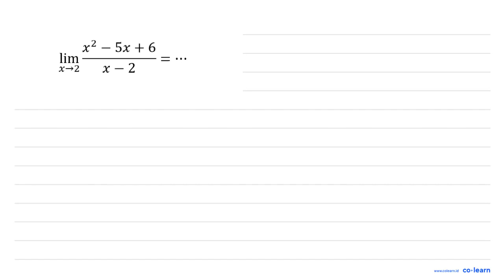Sx + 6 t2 lim X-2 x _ 2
00:00 : Bedah Soal
01:00 : Konsep, rumus dan pengertian Limit Fungsi Aljabar di Titik Tertentu
01:18 : Langkah penyelesaian soal
-1:00 : Jawaban akhir
-1:30 : Penutup